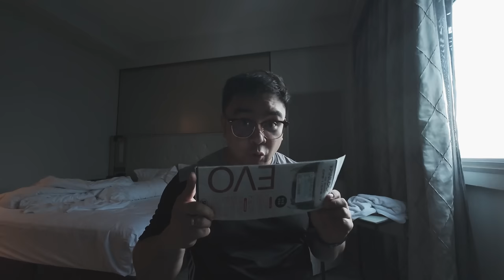THE COMEBACK: Why I Stopped Vlogging | Captain JC Rage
Hi Guys, I'm back! Join me as I open up the reasons why I stopped vlogging for awhile. I'll share some challenges, personal errands, and my journey as a pilot that led me to take a break from the camera. And now, I am really excited for this comeback where I rediscover my passion in terms of vlogging.